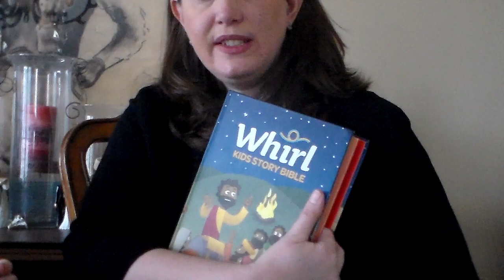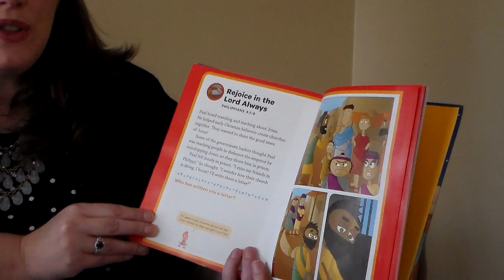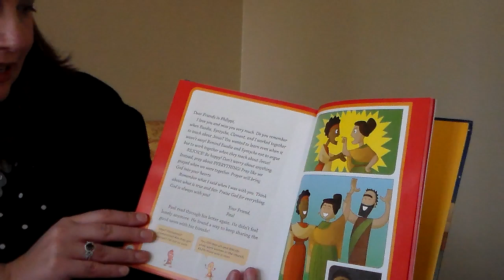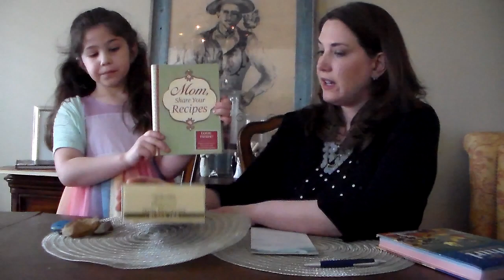Sunday School Lesson 3-22-2020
Forming Faith at Home Video 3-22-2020